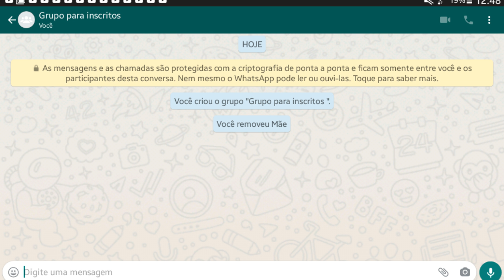Entrem no meu grupo do whatzapp (link na descrição)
Qm n entrar vai ter q me dar uma coxinha , uma chipa e um chocolate